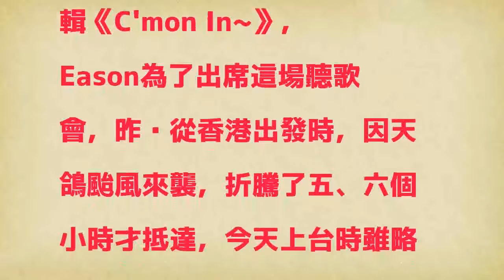（圖輯影音）E神不畏天鴿抵台 暖籲歌迷別做這件事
發表評論評論如下。